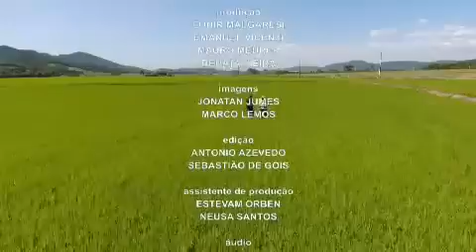Confira na íntegra o SC Agricultura deste domingo (28)